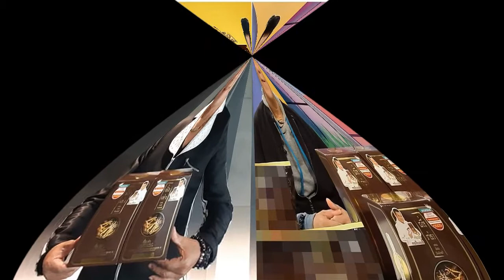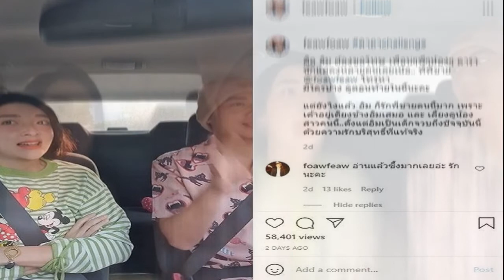MINARI แรงประเดิมฤดูล่ารางวัล กวาดชัยชนะจากหลายสถาบันทั่วโลก